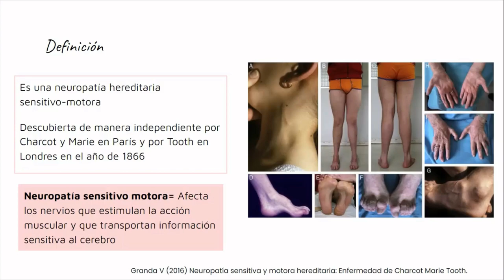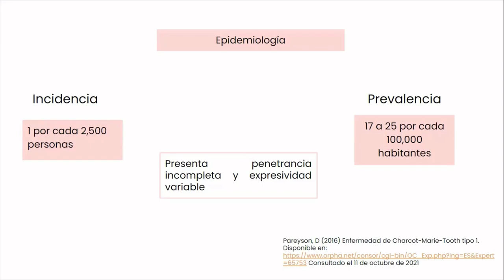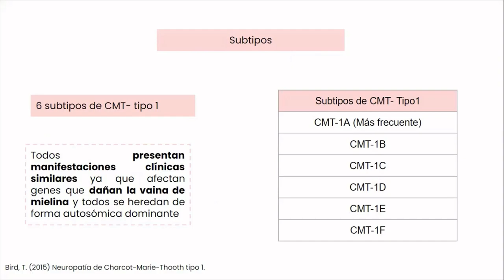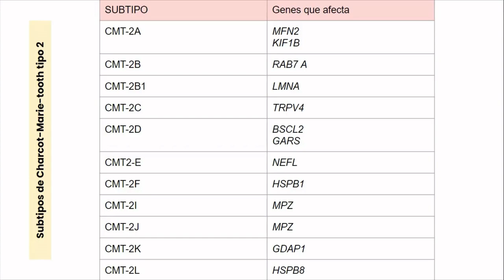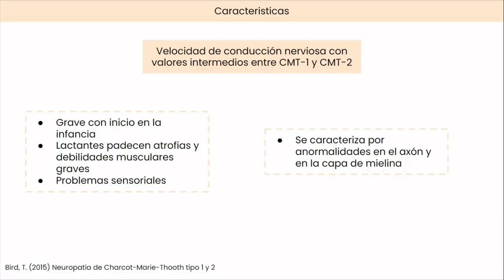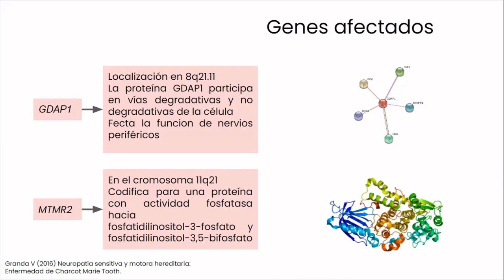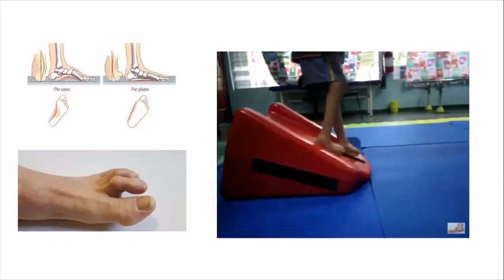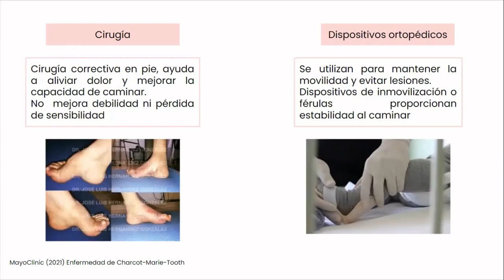Síndrome Charcot Marie Thooth